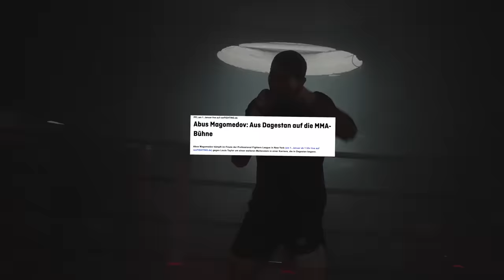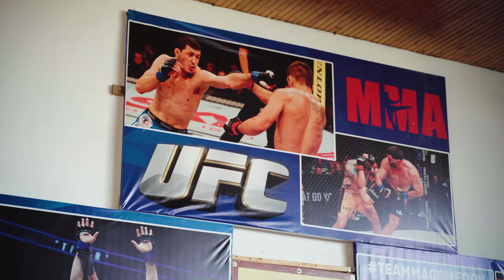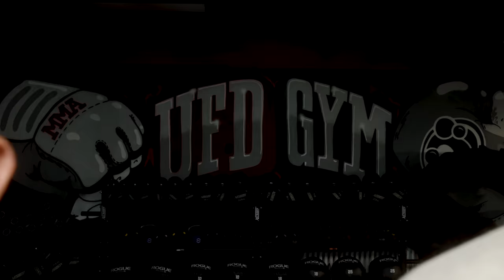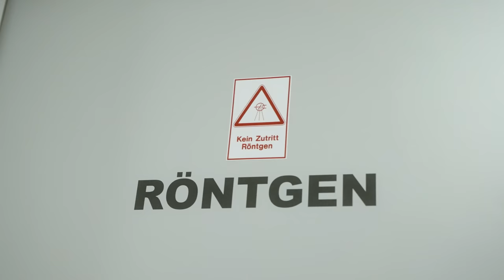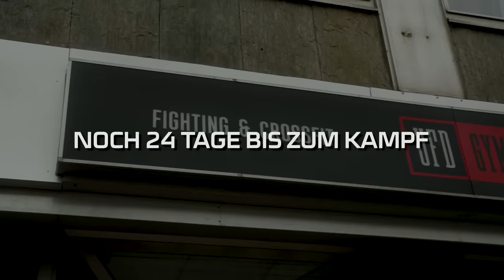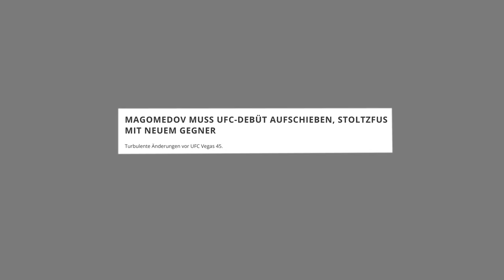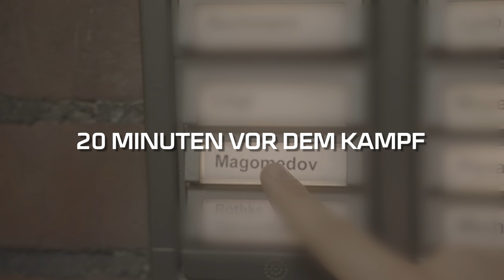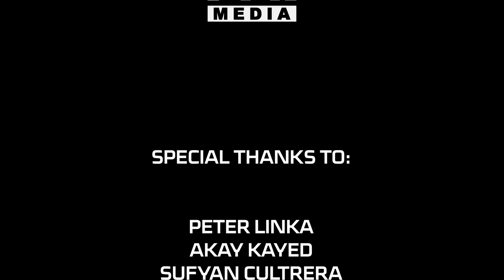Abus Magomedov: Road to UFC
Abus Magomedov has a clear vision: To become the first German UFC Champion.

Followed by a camera crew for Silberpfeil Energy Drink, Abus prepares in the UFD Gym with MMA fighters like Roberto Soldic and David Zawada, ignoring injuries and pain and analyzing his opponent. When reflecting on his path taken so far, he discovers his own principles of success.

Can he win his UFC debut?